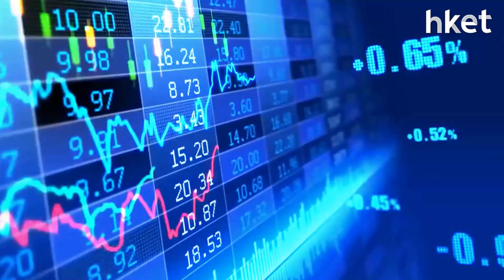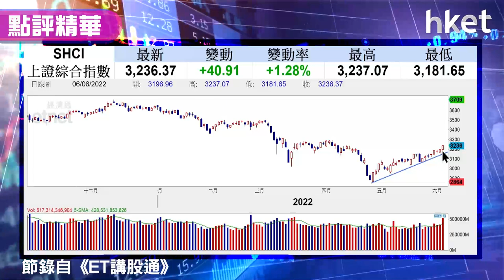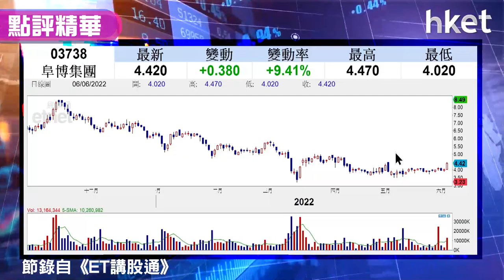【潛力股精選】梁耀康：阜博（03738）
阜博（03738）升逾9%跑贏大市，一舉突破50天線，收報4,42元。大市造好，收升571點，獨立股評人梁耀康估計資金將流向二線科技股，睇好二、三線科技股爆發力強，加上阜博為抖音概念股，建議投資者可考慮買入，買賣策略如何？立即點擊收看／收聽。